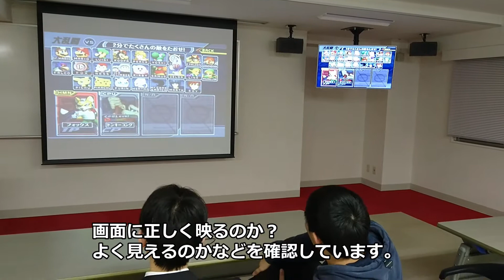学生の卒業研究イベント！！NBCゲーム大会！？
イベントビジネス学科の学生が卒業研究として、NBCのゲーム大会を企画し、実際に開催をするようです。
会場でのシミュレーションの様子をどうぞ！